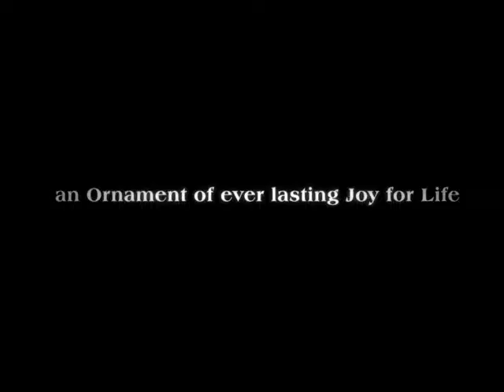LR Joyce - Бижута от LR